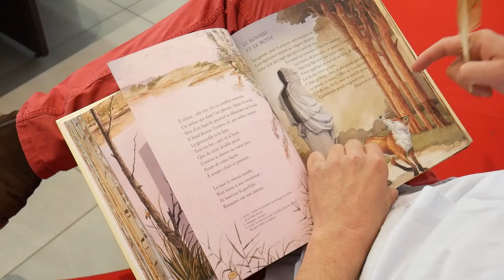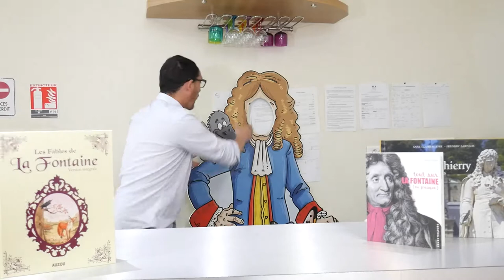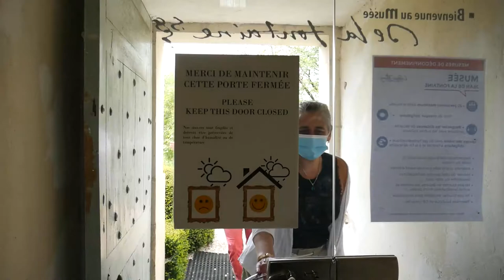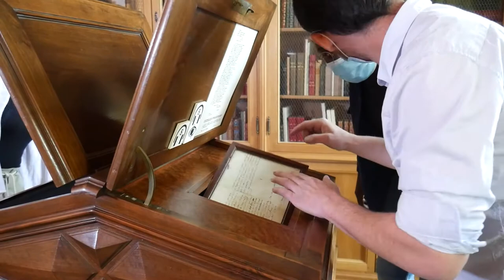C'EST PAS TROP SORCIER - spécial Jean de La Fontaine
💥Un grand merci au Musée Jean de La Fontaine @museelafontaine de @villedechateauthierry 😊. Un grand merci à Claire pour sa participation et @jeannecathe pour le montage 😊🙏!!
Bravo à @anthony_stengent et @djackmoha pour leur acting "exceptionnel" 🤣🤣. Et enfin un big up à Alain et Kevin pour leur "caméo" 💪💪 et @lesportesdelachampagne pour les accessoires 📚.